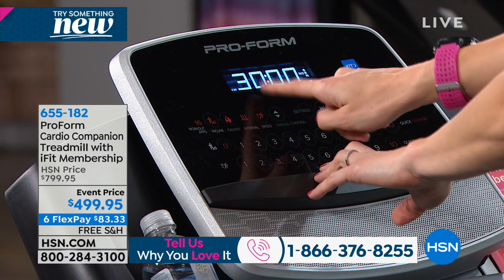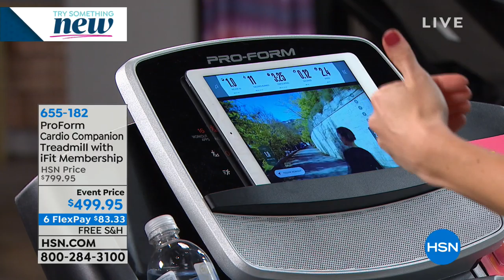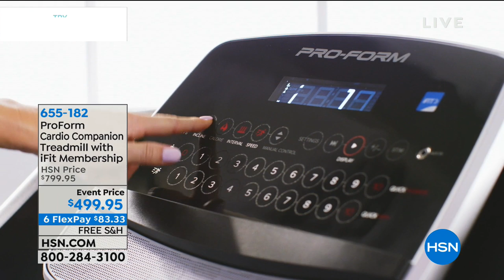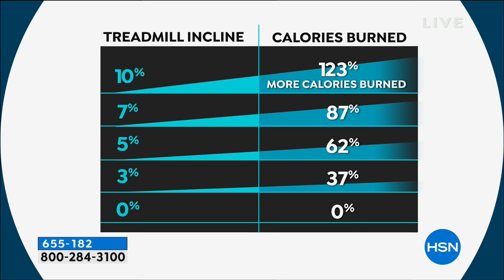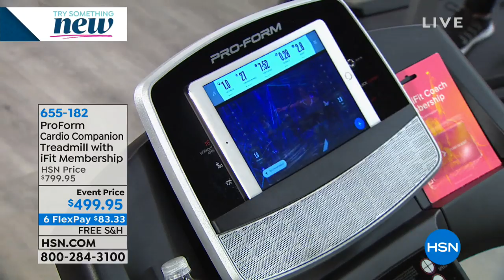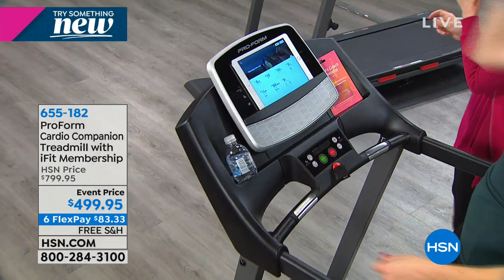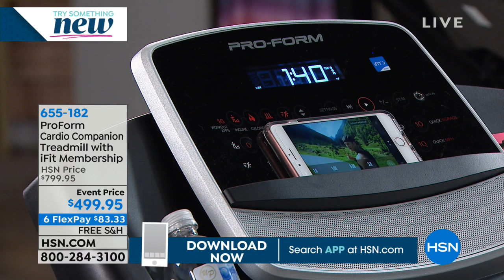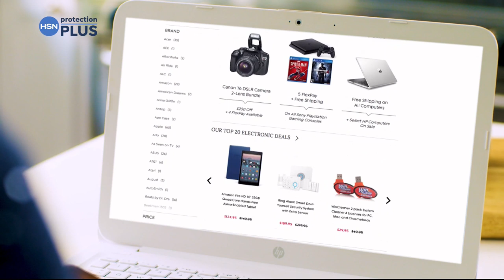HSN | ProForm Fitness 01.06.2019 - 08 AM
Discover a line of fitness equipment designed with cutting edge technology & time-tested engineering